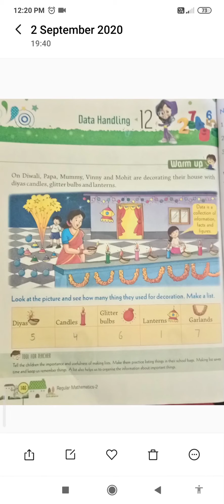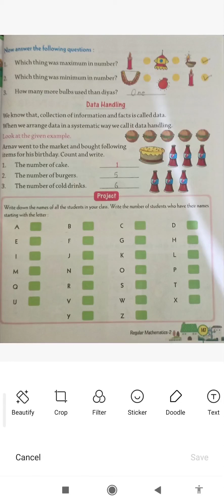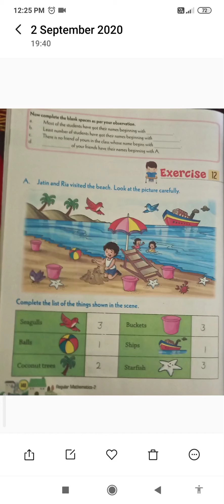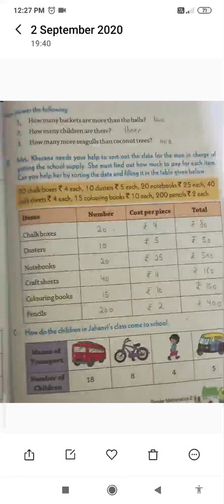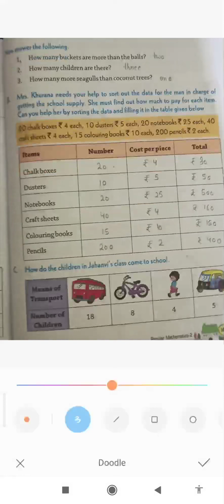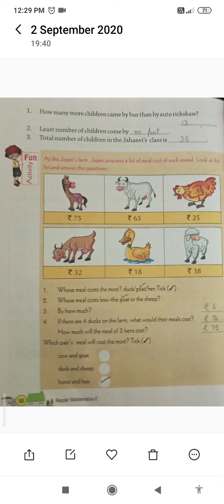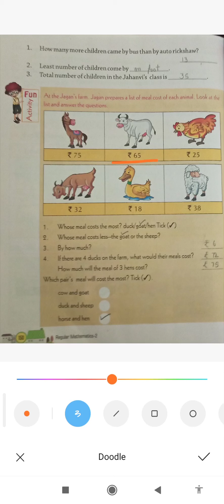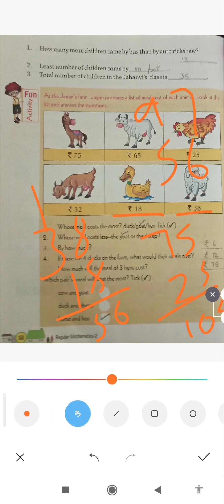कक्षा -2/ मैथ्स /चैप्टर -12